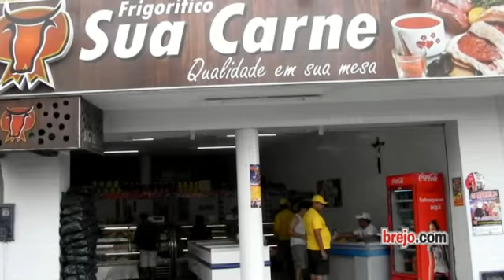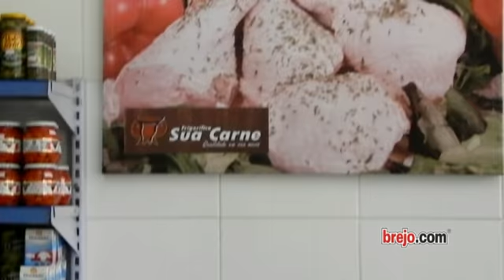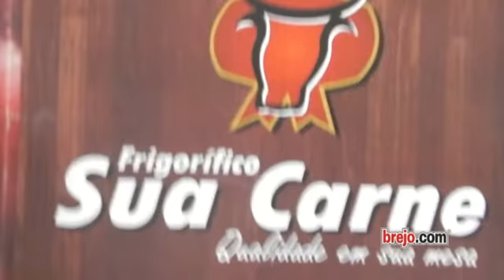Frigorífico Sua Carne - visão geral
Visão geral do Frigorífico Sua Carne